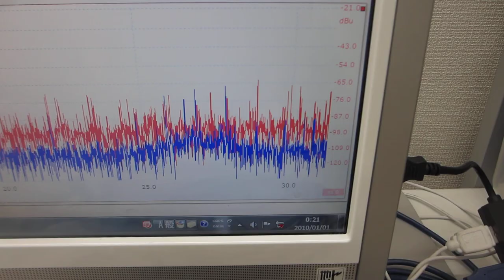線材の表面弾性波による非線形振動現象を利用した超音波技術（超音波システム研究所）